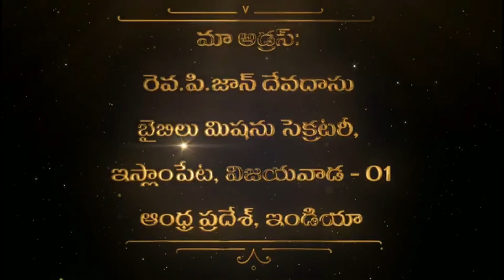EXODUS CHAPTER-25 | నిర్గమకాండము అధ్యాయము -25